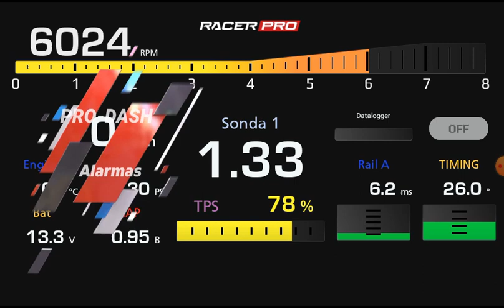05 Alarmas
Nos gusta ir al límite, seguro, pero también queremos enterarnos que tan al límite vamos! Mira este video en el que te mostramos como hace el PRO-DASH para avisarte que te estás pasando de la raya.